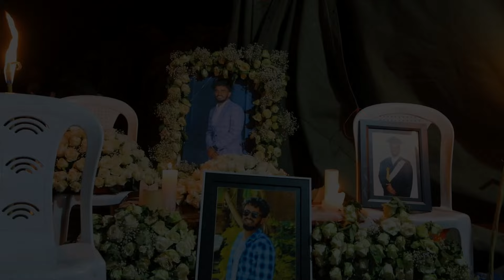ልጄን አንቀው ነው የገደሉብኝ! l የሶፍንያስ ቤተሰቦች ለመንግስት ያስተላለፉት መልክት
ራይድ እንደሚሰራ አላውቅም ነበር...የልጄን ህልፈት የሰማሁበት አጋጣሚ ልብ ሰባሪ ነው...የወጣት ሶፎንያስ ወላጅ አባት || Tadias Addis
በየቀኑ የሚለቀቁ አዝናኝ ቪዲዮዎች እንዲደርሶት አሁኑኑ ሰብስክራይብ በማድረግ የደውል ምልክቷን ይጫኑ !!
ethiopian food cooking videos
ethiopian tiktok videos this week
new ethiopian music video
ethiopian fasting food cooking videos
amharic dance
ethiopian music sami dan
new ethiopian singer
ethiopian youtube video
እናቴ ምሽት መዝናኛ ላይ የምታሳየውን ባላደንቅም … ለቀድሞው የሴት ልጄ አባት ባለሀብቱ ወርቁ አይተነው መልእክት...መሰሉ ፋንታሁን እና ልጇ ዳግም
new ethiopian music this week
ethiopian music video
zefen ethiopian music
ethiopian tigrigna
popular ethiopian music
habesha music
best new ethiopian music
ethiopian american wedding
ethiopian wedding eskista
ethiopian wedding songs
ethiopian wedding dress

This Channel is the largest entertainment and serious channel that broadcasts interesting educational and charity activities every day